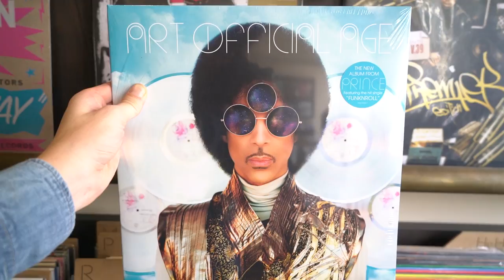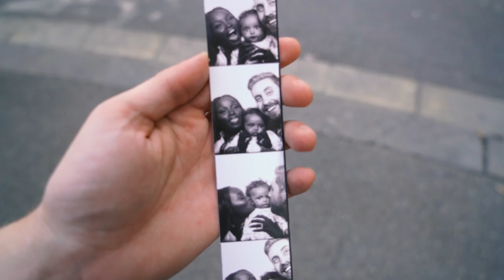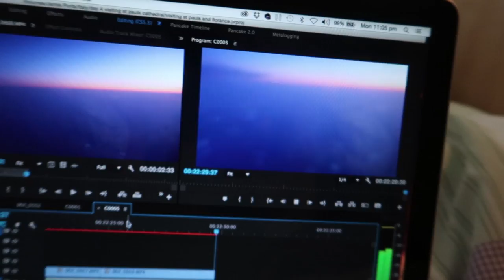BABY'S FIRST ICE CREAM!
Novel - Final Hour also follow Novel on Twitter @iamnovel

We are always looking for great music to feature in our vlogs. We love Soul, Jazz, Hip Hop (especially trap and boom bap instrumentals!) Funk, Folk and especially instrumentals.

Jamie and Nikki
Belmont, VIC
3216
Australia